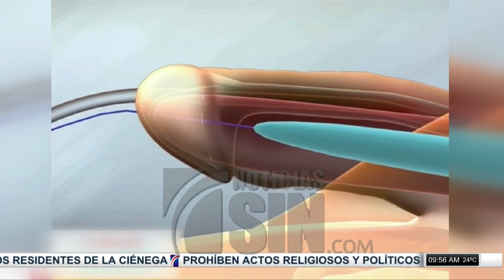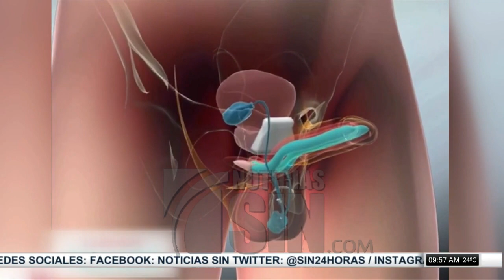El Botiquín: La prótesis de pene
¿Sabía que gran parte de la población adulta sufre problemas eréctiles? en el segmento El Botiquín explicaremos la prótesis de pene, una solución a estas dificultades.